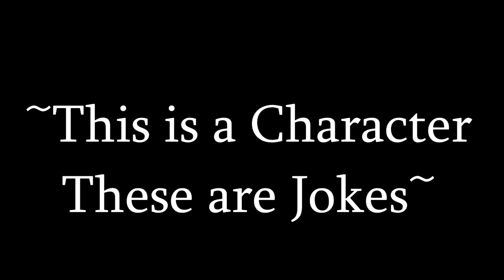Making Up Folk Songs in VR Chat (Comedy)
I pretended to be a guy named Tim, made up American folk songs and confused a lot of people in VR Chat. When I brought up Greg Kinnear I had lost them and that is when things got interesting. Enjoy the results~~

gameplay
vrchat
steamvr
vrchat singing
singing in vrchat
meme
memes
valve index
VR Chat
folk songs
acoustic music
improv music
improv singing